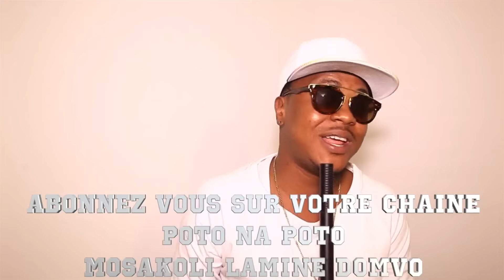URGENCE NIKENS BAYAKA,DIDIER NZONGO,ALINO SENE DEGRE BASAMBWISI BANGO